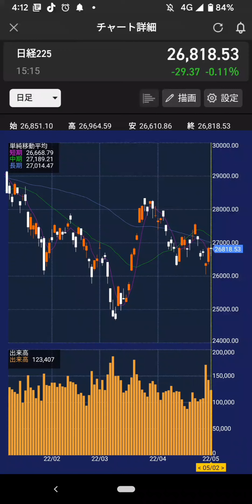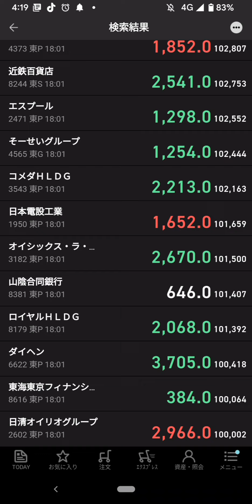2022年5月2日(月)…日経26818円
■株価メモ(時価総額1000億円以上)